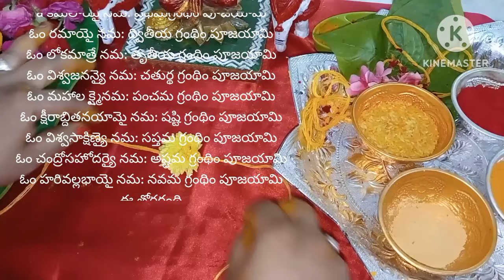ఖర్చు లేని తోరం ఎలా చేయ్యాలి/వరలక్ష్మి పూజలో పెట్టిన తోరాలు ఏం చేయ్యాలి/thoram ela cheyyali/thoram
ahowtopreparevaralakshmipoojathoram​
కంకణపూజ :-